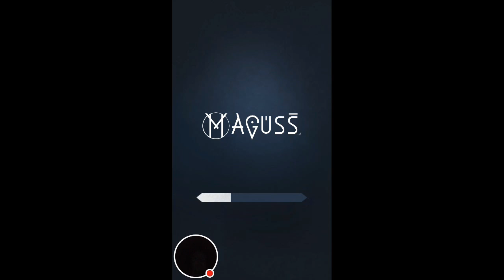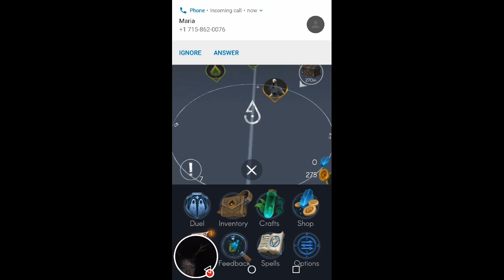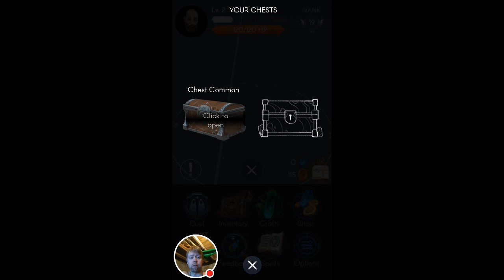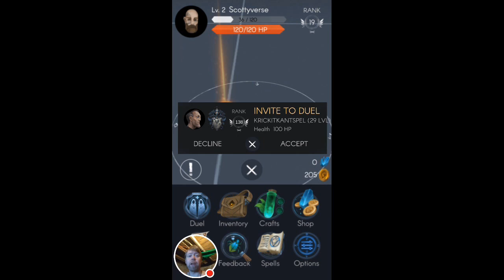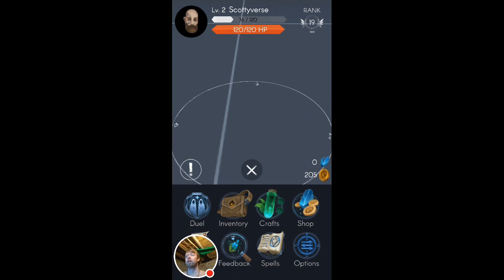Let's Play Maguss Alpha 01 - Alpha Phase AR Mobile Game is Win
My Maguss (Alpha phase) Let's Play 01
First, I stated in the video about the website. I was apparently mistaken. It's Maguss.org not dot-com.
Late night adventure on Maguss! Diving in a bit, losing my way in the dark, haha. But it's okay, I am wearing the Antlers of Power and have with me, the Sparkly Wand of Decadent Destruction!
Maguss' Indiegogo campaign!